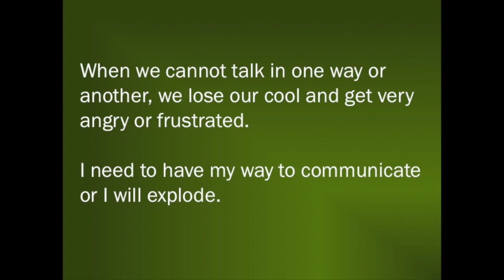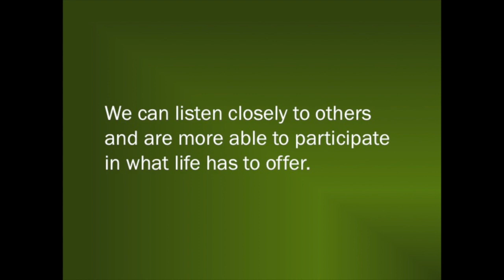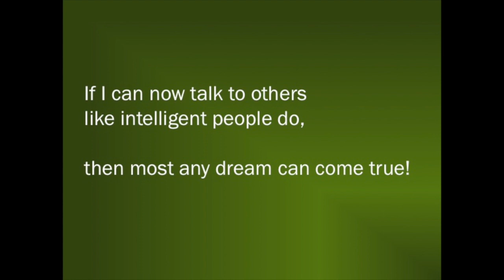Author of my own story: Honorary doctorate recipient public lecture by Dr. Elizabeth Bloomfield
Recognized for her lifetime of social innovation on behalf of persons living with disabilities, Dr. Elizabeth Bloomfield presented this lecture on the occasion of receiving an honorary doctor of laws degree at the University of Waterloo convocation, October 25, 2014. The human rights of people with disabilities have been recognized in principle only very recently. Communication, especially, is the foundation of much of our lives and so needs recognition as a fundamental human right.